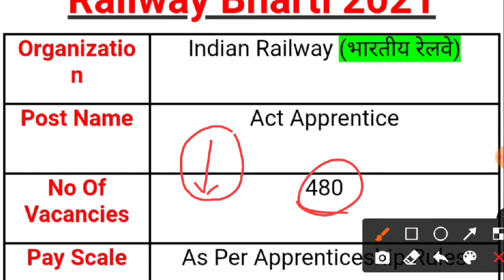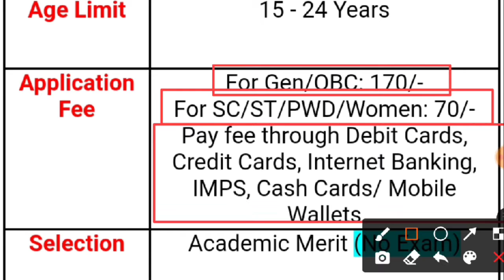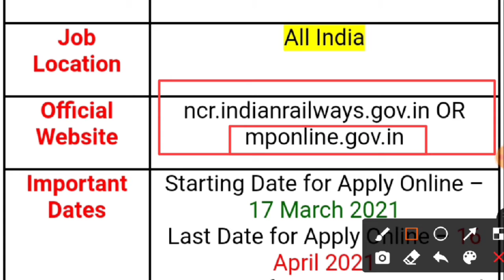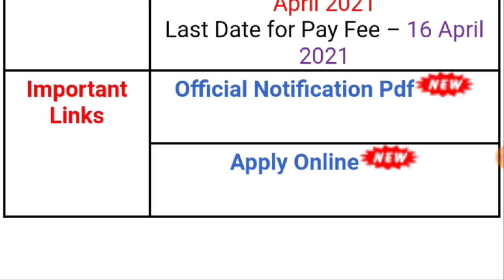Railway Recruitment 2021 Apply Online || Railway Jobs for 10th Pass || Latest Government Jobs